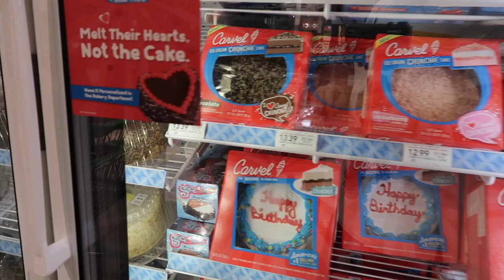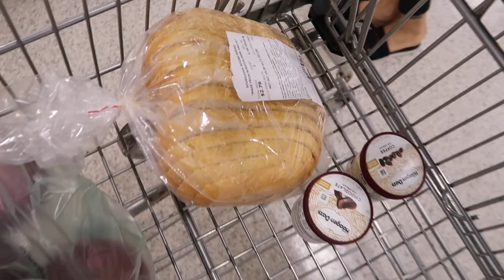Episode - 68 | Haagen-Dazs Ice cream and Couple Workouts.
Welcome to Lifestyle VLOGs with The Fit Couple! We are glad you found our channel and hope that you enjoy our daily lifestyle VLOGs. To checkout the full recipes from our LIFESTYLE VLOG, please feel free to browse our other channels -
- - Tanya's Kitchen and (Link below)
- - Stay Fit with The Fit Couple (Link below)

We are very grateful to have you as the part of our Internet family and promise to keep bringing you amazing VLOGs. Stay blessed, Stay Healthy, Stay Happy!!!

Instagram handle: @thefitcouplecooks (Health, Fitness & Lifestyle)
Instagram handle: @thetanyaskithen (For delicious recipes)